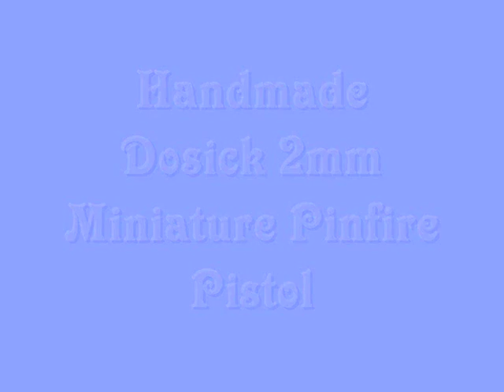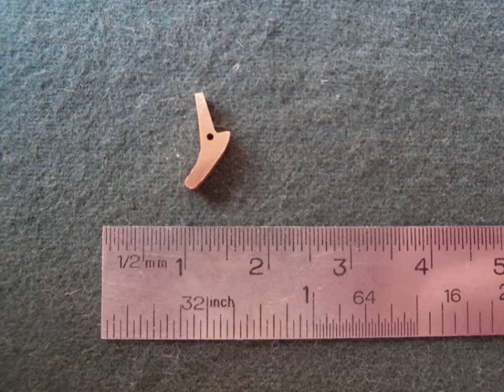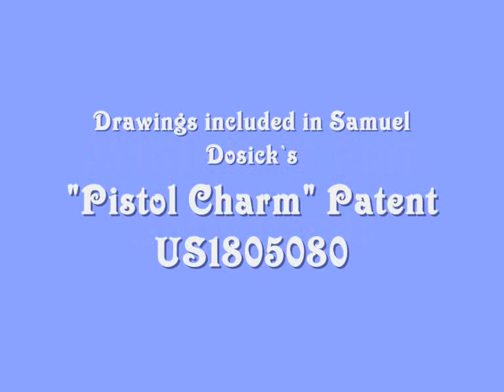Handmade Dosick 2mm Miniature Pinfire Pistol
Samuel Dosick was born in Russia in 1890 and emigrated to the USA in his youth. He was probably a jeweler and went to live in Providence (Rhode Island). In 1920 he established in Attleboro (Bristol County)  the "S. Dosick & Company" and latter, in the same town, he formed the "Dee Jewelery Company", producing jewelry, novelties and watch charms. In October 23, 1929, he registered in his name the Patent US1805080, for a "Pistol Charm", destined to be attached to the chain of a pocket watch. It was very similar in design to another watch charm pistol, patented by Lewis S. Chilson, an employee of the "J. M. Fisher Company", a few months earlier in August 6, 1929, a miniature gun that was latter known as the "Fisher Firesure".  It is not known whether the two inventors worked together or knew each other but the similarity of their pistols designs suggests so. However, the hammer of the Dosick pistol was very distinct from Chilson´s gun. The Dosick pistol action was also unique. It was necessary to push the trigger forward in order to cock the hammer and, in the cocked position, the tip of the spring actuated as a stop, preventing the trigger to move too far back. Another refinement in the Dosick´s design was the inclusion of a barrel latch, that was not present in Chilson´s "Fisher Firesure". The two miniature guns were intended to fire  2mm blank pinfire cartridges (caps) and were, in fact, also called "cap guns". Many Dosick pistols were produced in the 1930´s, but relatively few survive today and are now more valuable to miniature firearms collectors than the "Fisher Firesure"guns. Although looking like a sort of revolver  these miniature guns were in fact single shot, tilt down barrel, 2mm pinfire pistols. They were made of nickel plated brass, with mother of pearl, bakelite or plastic grips, but most of them lost to wear, partially or completely, their nickel plating.

The Dosick pistol I made is not an exact replica because it has no ring for a watch chain and the grips are made of bone and attached with a screw and a nut instead of a rivet.
The materials I used to make this miniature gun were the following:
-Main body; barrel, hammer, trigger, backstrap, nut and rivets: Brass;
-Main spring and barrel tilt spring: Tempered steel;
-Screw: Nickel;
-Grips: Bone.

The 2mm pinfire cartridge shown in the video is a replica that I have made of an old live ammunition from the nineteen century, and it has no powder or primer in it. It´s made only of brass tube, wire and a round piece of lead. I don´t intend to fire blank or live cartridges with my miniature guns as they are only for display purposes.